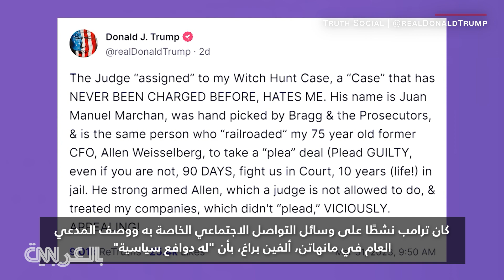أول رئيس أمريكي حالي أو سابق يُتهم.. ترامب يستعد لتسليم نفسه للمحكمة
من المتوقع أن يسلم الرئيس الأمريكي السابق، دونالد ترامب، نفسه إلى محكمة في مانهاتن يوم الثلاثاء، حيث سيكون أول رئيس أمريكي سابق أو حالي يُتهم.

يواجه ترامب أكثر من 30 تهمة تتعلق بالاحتيال التجاري، بعد تحقيق في دفع أموالا سرا لنجمة الأفلام الإباحية ستورمي دانيلز قبل أيام من انتخابات عام 2016.

قال جو تاكوبينا، محامي الدفاع عن الرئيس الأمريكي السابق دونالد ترامب: "سينظر الفريق في كل مشكلة محتملة وسوف نتحداها".